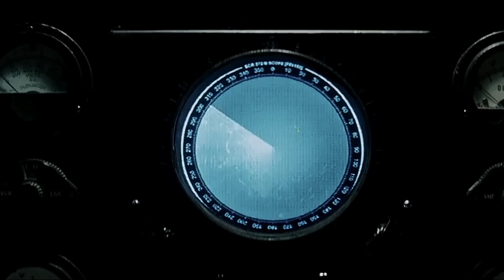Underwater Aircraft Carrier i-401 Japan's Dangerous Sumbrian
welcome to spot of knowledge

In 1944, Japan introduced such a technology to the world

introduced which put even big powerful countries like Germany and America to shame and the last technology was a 1-401 Sumerian which was so powerful that it could cover the whole world in its single fuel. It could go around and attack any country without coming under its radar and without even knowing it, it could carry three planes inside it. A plane weighing four and a half tons, this technology was introduced by Japan when there were no intercontinental missiles. At that time, these countries considered Japan to be a normal country. When Japan introduced this powerful submarine to the country, it was also Within three years, yes, at that time there were no missiles that could attack this country, but Japan could attack a country like the UK from its own country by using its Sumbrian, but the question was, how much Despite having technology, how did Japan lose and why was it a summer failure and who did they blame for it